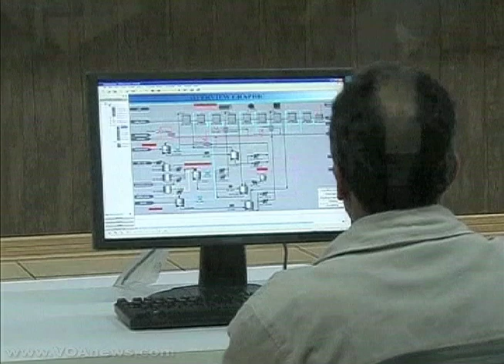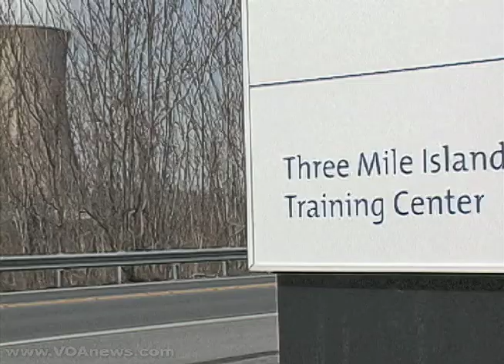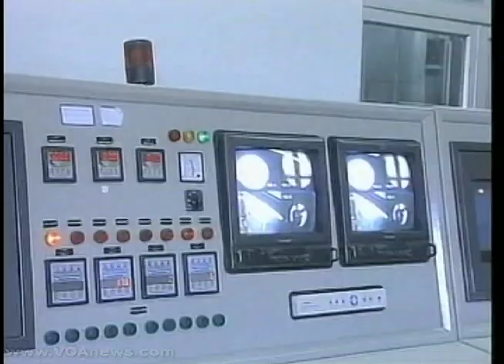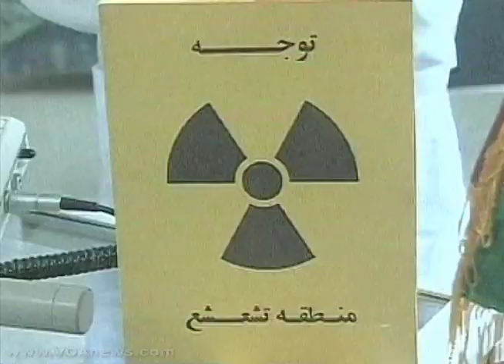Nuclear Safety, Is it Possible? Part 3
Iran's Bushehr nuclear power plant has been completed. Russia, which supplied the reactor, is now training Iranians to operate the facility. And, the International Atomic Energy Agency or IAEA, to which Iran is a member, says it is committed to imparting a "culture of nuclear safety" for all member nuclear power operators. In this third segment of the series, VOA's Jeffrey Young examines the training being imparted to those who will operate Bushehr.